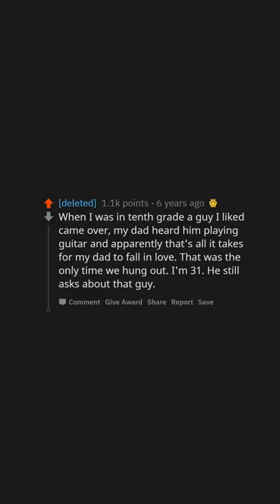Parents, How Did Your Child's Significant Other WIN YOU Over? (r/AskReddit)